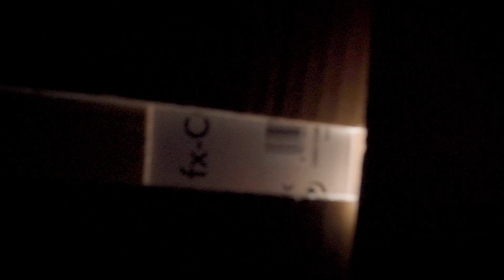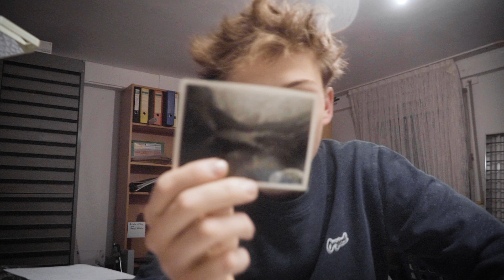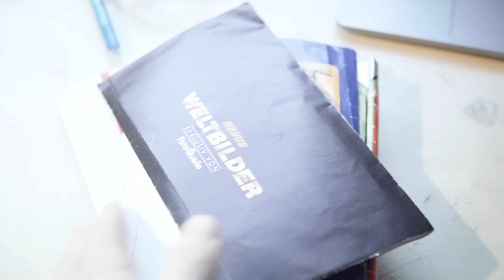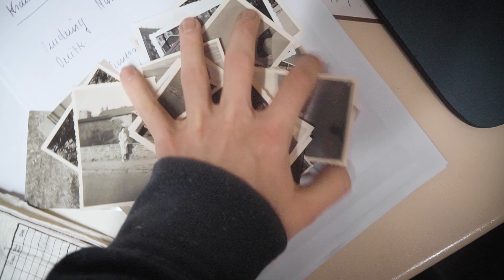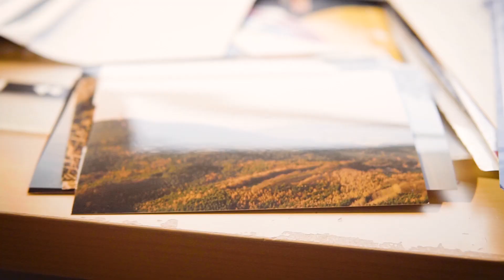Was reizt mich?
Was reizt mich?- Vor allem an der Fotografie.